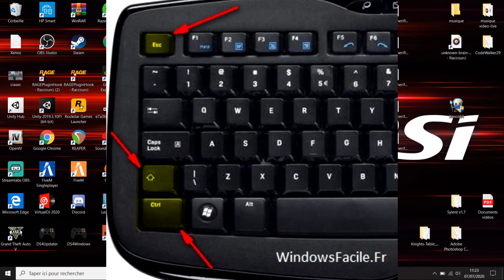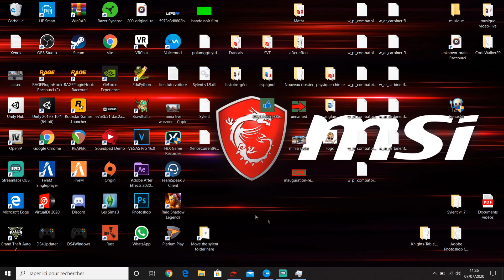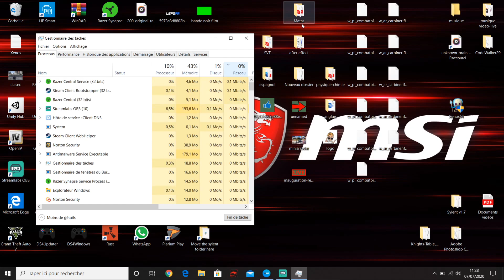COMMENT OPTIMISER GTA5 LSPDFR POUR EVITER LE PLUS DE BUG POSSIBLE ( tuto lspdfr )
Salut tous le monde, nouvelle vidéo tuto, j'espère qu elle va vous plaire ;)